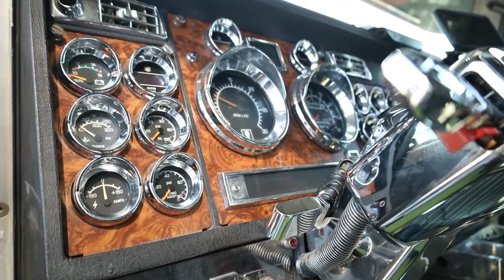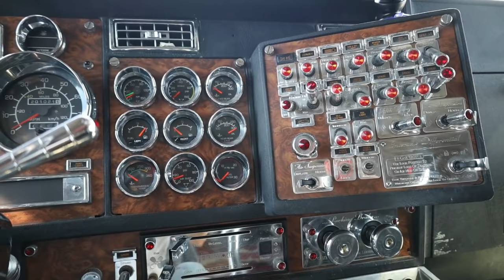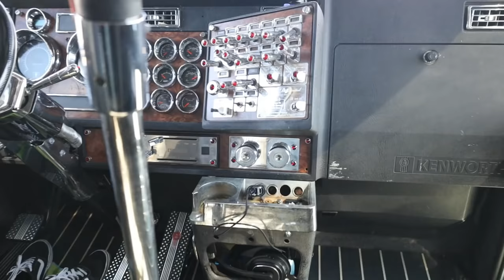Kenworth W900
Amazon Favorites .